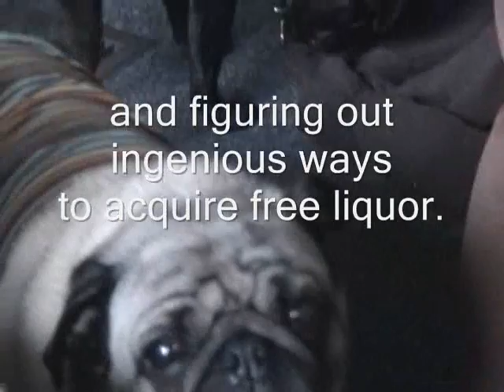Pugs and lounge music